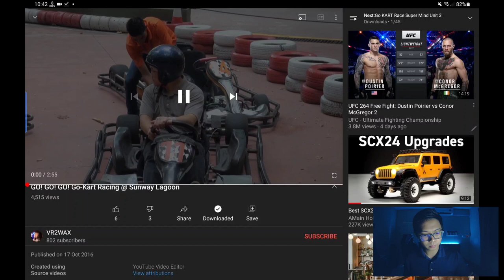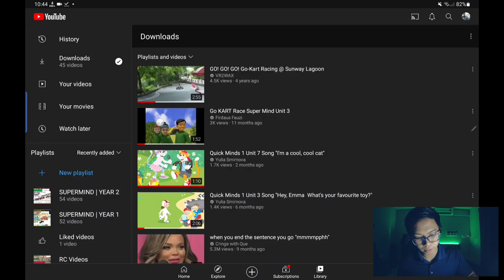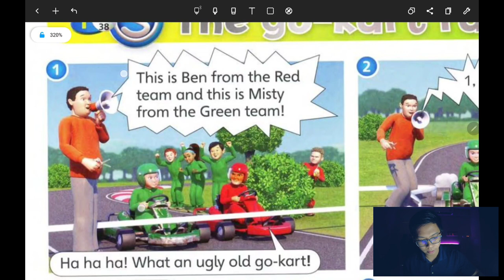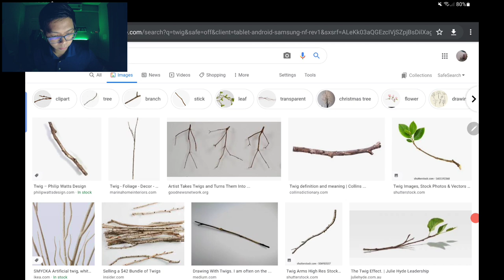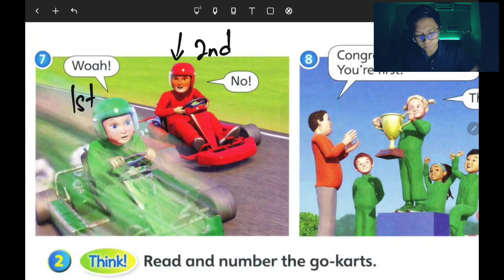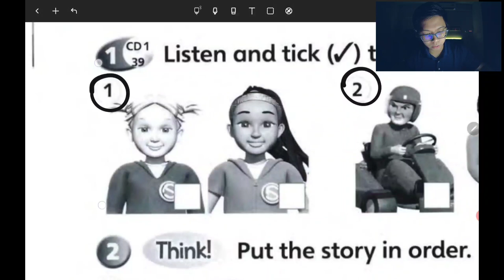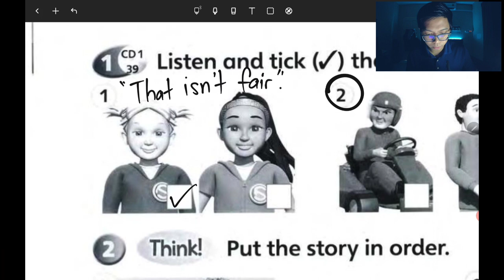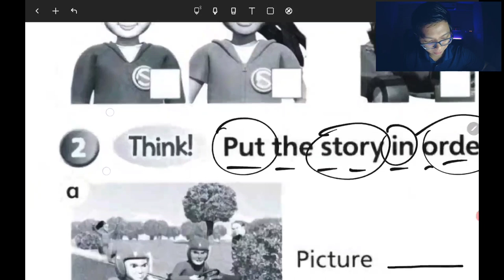Supermind Year 1 | Unit 2 Let's play | The go-kart race | Cheating is wrong